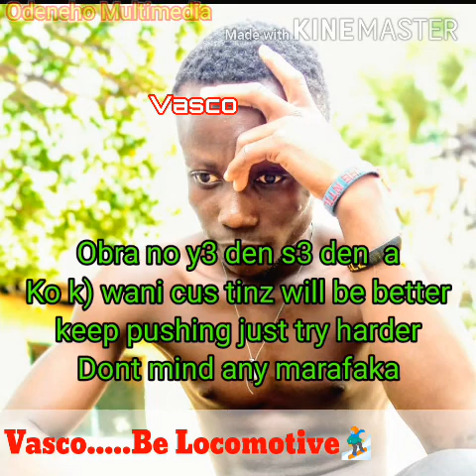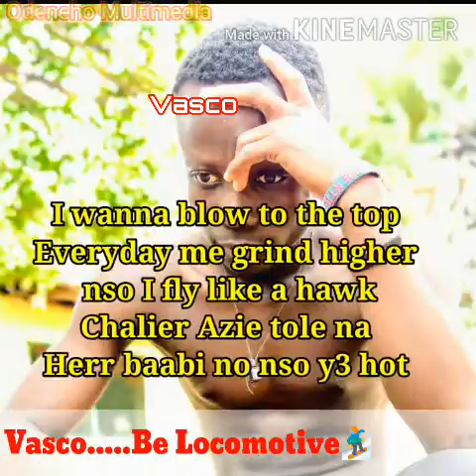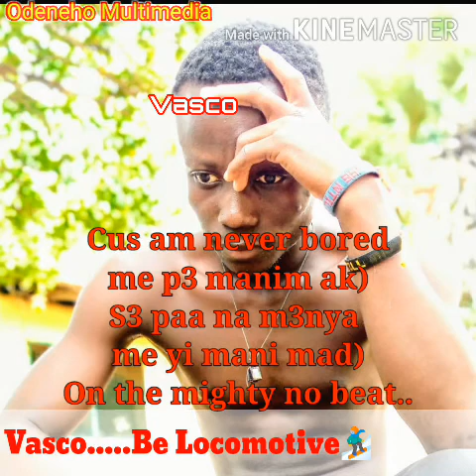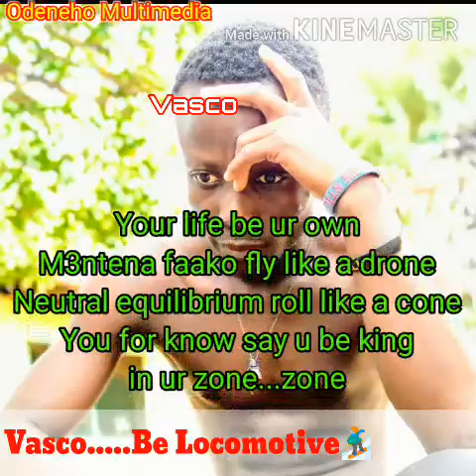Be locomotive lyrics video/Vasco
Real Nation music